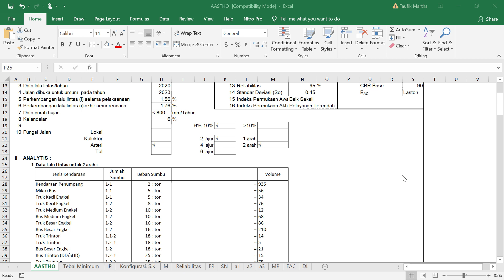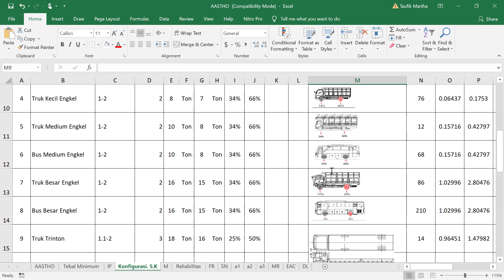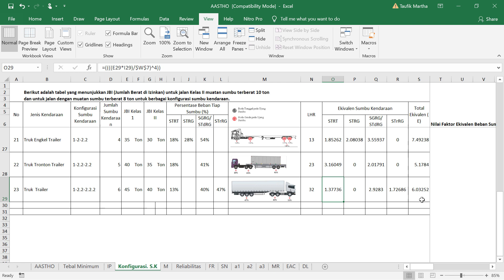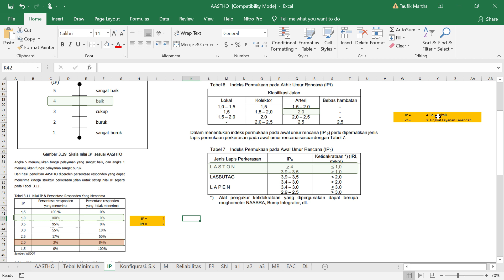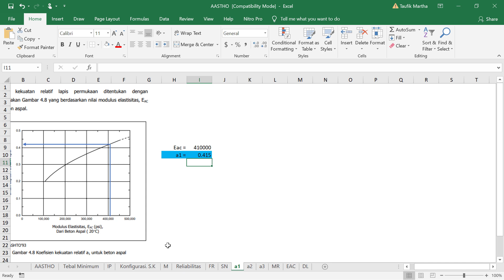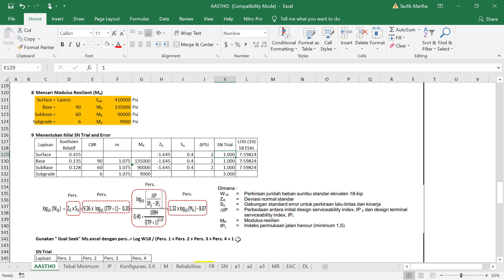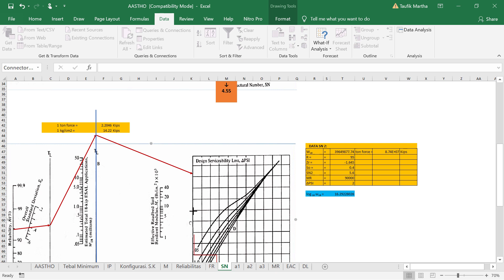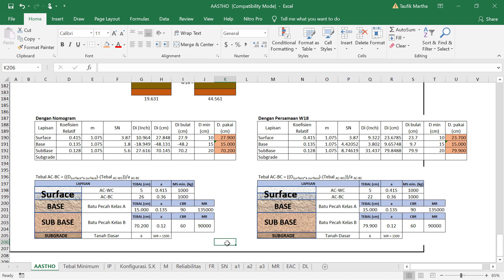Perencanaan Tebal Perkerasan Jalan Baru Metoda AASTHO 93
Contoh soal bagaimana cara menghitung tebal perkerasan jalan baru flexibel pavement.